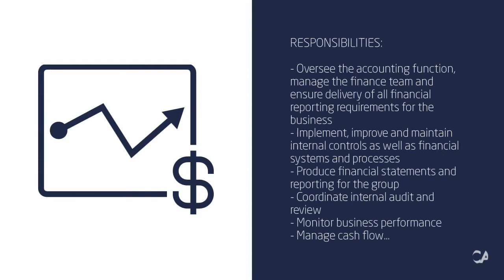Financial Manager Job - Luanda, Angola | CA Financial Appointments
An incredibly dynamic business involved in logistics, engineering, technology, procurement and design is seeking a hands-on Financial Manager for their business in Angola.

RESPONSIBILITIES:
- Oversee the accounting function, manage the finance team and ensure delivery of all financial reporting requirements for the business
- Implement, improve and maintain internal controls as well as financial systems and processes
- Produce financial statements and reporting for the group
- Coordinate internal audit and review
- Monitor business performance
- Monitor and manage cash flows regularly
- Monitor foreign currency exposure and manage foreign currency risk
- Insurance and risk management
- Ensure that the regulatory requirements and compliance of all statutory bodies are met
- Payroll management
- Cost and expense analysis and control

REQUIREMENTS:
- Minimum of a BComm Accounting or similar degree
- Minimum of 5 years’ relevant experience in Financial Manager role in Africa
- Experience working in Africa is non-negotiable
- Portuguese and English language skills are essential
- This is a permanent position, based in Angola